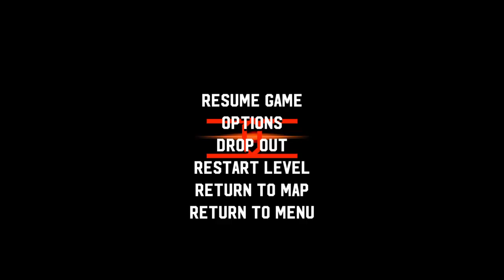Beating Broforce world records with xxjoshua_ytxxreal